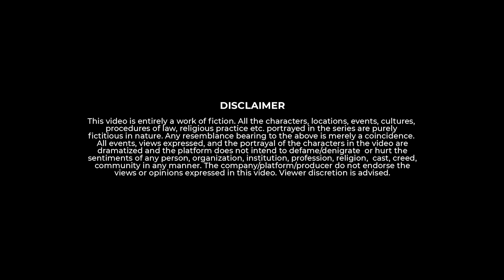Indians and Delivery Boys 🛵 | Take A Break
Get ready to laugh as we explore the funny encounters between Indians and their delivery boys! In this video, we showcase different types of delivery guys and the funny situations they face.

Script and Direction - Aparna Tandale
Script Supervisor- Prashant Kulkarni
1st AD- Satyam Phule
2nd AD- Rohini Kendre

Production Design & Costume - Shashank Kalekar

DOP - Akshay Jadhav
Lights - Hitan Dhaktode

Editor - Shubham Ghatkar
Post Production Supervisor - Hemant Vansh
DI - Mayur Satpute
Dubbing co-ordinator - Manoj More

BTS- Malhari Shinde
Production Asst.- Gajanan Lokhande

Cast:
Prashant Kulkarni
Shashank Swamod
Aparna Tandale
Sayali Sonule
Siddhant Panchwatkar
Sahil Parab
Satyam Phule
Som Pandey
Sharjeel Shoeb
Subhanshu Srivastava
Ankita Shukla
Rohini Kendre